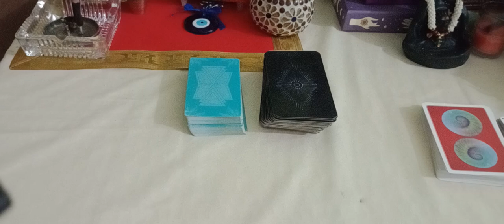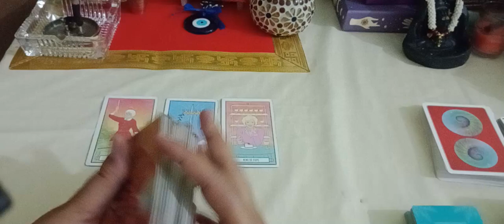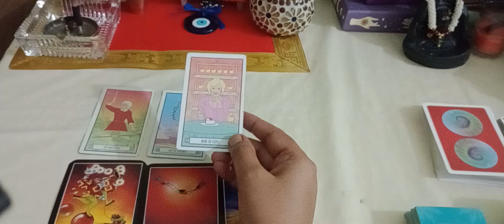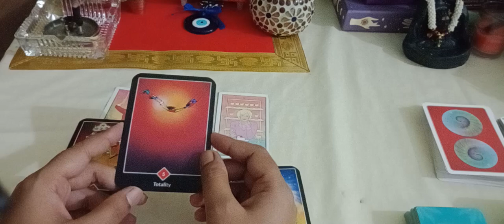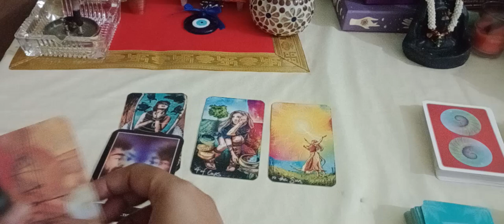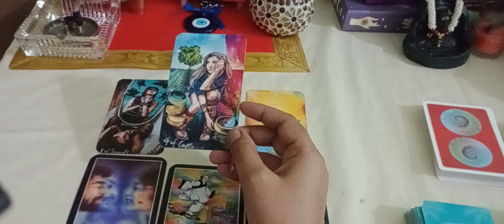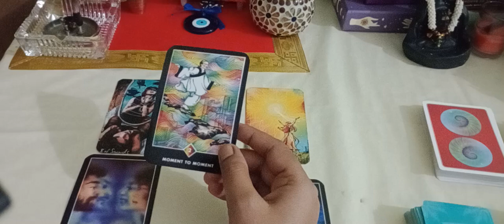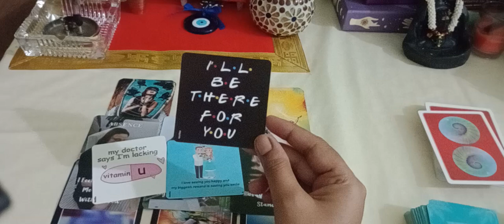Thinking of ur partner#trending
Time stances
Pile1-1:13
Pile2-9:15